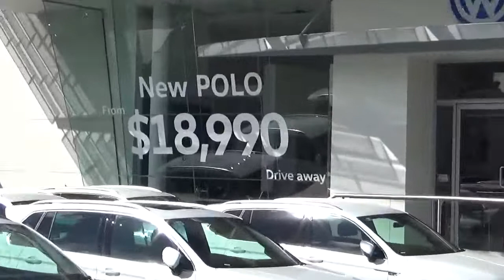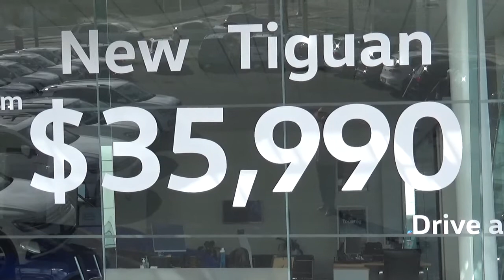Volkswagen új autószalon kiárusitás, diszkont Tiguan, Golf, Polo. Gold Coast, Ausztrália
A Korona virus miatt nagyon kevés új autót tudnak eladni a Volkswagennél is, ezért mindenféle kedvezménnyel, diszkonttal csalják be a vevöket a bemutató terembe. Ime egy kis izelitö az árakból.